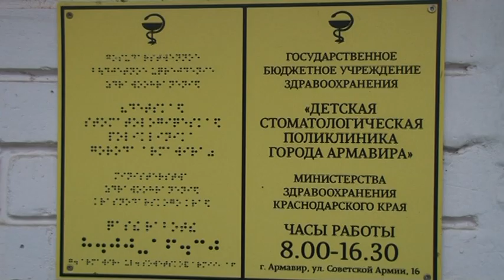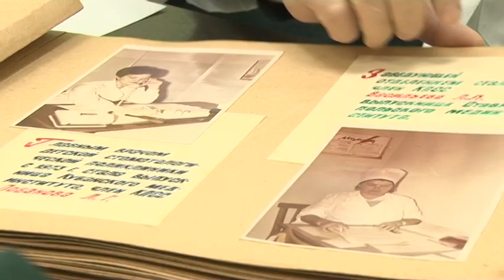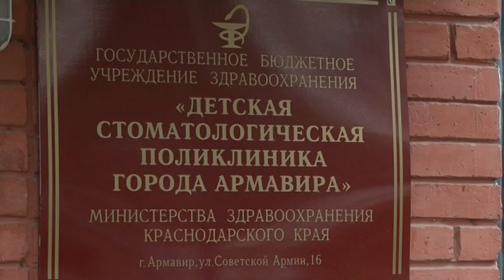В Армавире детская стоматологическая поликлиника отмечает 50-летний юбилей